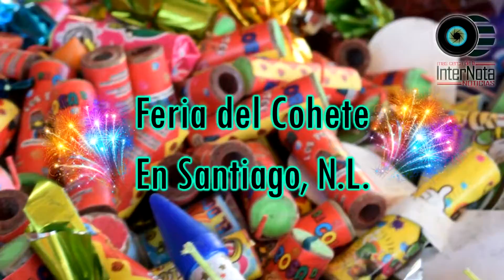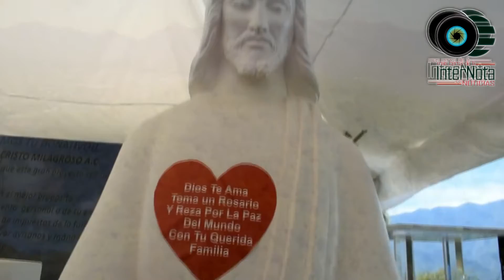TE COMPARTIMOS EN RESUMEN LO MAS IMPACTANTE DE ESTA SEMANA